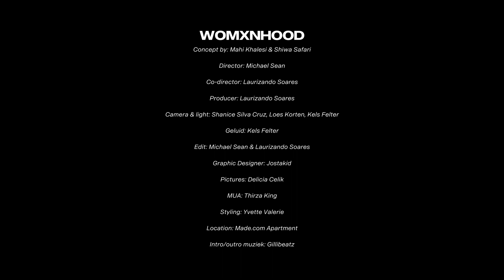'Ik vloog terug vanuit Amerika voor de styling van The Voice' | Kim Keizer | WOMXNHOOD STORIES S1E1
Kim Keizer is een internationale fashion styliste. In deze aflevering vertelt ze over haar ervaringen in Amerika met o.a. Diddy, Khloe Kardashian en Tamar Braxton, maar ook over haar start als styliste voor Ali.B en vele andere bekende Nederlanders. Haar grote dromen en doelen kwamen uit door haar doorzettingsvermogen. Ook vertelt ze over haar ups & downs en de reden van haar terugkomst naar Nederland.

WOMXNHOOD TEAM:
Mahi Khalesi
Shiwa Safari
Michael Sean (Mike Static)
Laurizando Soares

SPECIAL THANKS TO:
Made.com
Budgetcam
House Of Icons
NARS Cosmetics

CREDITS:
Director: Michael Sean
Co-director: Laurizando Soares
Producer: Laurizando Soares
Camera & licht: Shanice Silva Cruz, Loes Korten, Kels Felter
Geluid: Kels Felter
Edit: Michael Sean & Laurizando Soares
Graphic Designer: Jostakid
Into/outro Sound: Gillibeatsz
Pictures: Delicia Celik
MUA: Thirza King
Styling: Yvette Valerie
Locatie: Made.com Apartment
Concept by: Mahi Khalesi & Shiwa Safari

Copyright: 2021, WOMXNHOOD